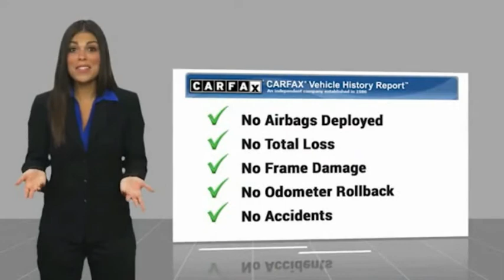2016 Ford Escape HEMET BEAUMONT MENIFEE PERRIS LAKE ELSINORE MURRIETA 224078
2016 Ford Escape FWD 4dr SE

GOSCH FORD HEMET PROUDLY SERVING HEMET, BEAUMONT, MENIFEE, PERRIS, LAKE ELSINORE, MURRIETA, AND SURROUNDING SOUTHERN CALIFORNIA LOCATIONS. THIS WHITE 2016 Ford ESCAPE IS EQUIPPED WITH A EcoBoost 1.6L I4 GTDi DOHC Turbocharged VCT, AUTOMATIC TRANSMISSION, AND RECEIVES AN ESTIMATED 23 City/32 Hwy MPG. GOSCH FORD HEMET 150 CARRIAGE CIRCLE HEMET CA 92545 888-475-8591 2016 Ford ESCAPE FWD 4dr SE CARFAX One-Owner. Clean CARFAX. Oxford White 2016 Ford Escape SE FWD 6-Speed Automatic EcoBoost 1.6L I4 GTDi DOHC Turbocharged VCT Exterior Parking Camera Rear, Steering wheel mounted audio controls, SYNC Communications & Entertainment System, Telescoping steering wheel, Tilt steering wheel, Wheels: 17 Alloy Sparkle Silver Painted Alloy. Please Call GOScH Ford for more information. Recent Arrival! 23/32 City/Highway MPG Awards: * 2016 KBB.com Brand Image Awards Welcome to Gosch Ford! Located in Hemet, CA, Gosch Ford is proud to be one of the premier dealerships in the area. From the moment you walk into our showroom, you'll know our commitment to Customer Service is second to none. We strive to make your experience with Gosch Ford a good one ?? for the life of your vehicle. Whether you need to Purchase, Finance, or Service a New or Pre-Owned Ford, you ??ve come to the right place. Reviews: * Turbocharged engines deliver strong performance and high fuel economy; many high-tech features; agile handling; high-quality cabin; comfortable seating. Source: Edmunds Stock #: 8-224078 | VIN: 1FMCU0GXXGUA11834 | 2016 Ford Escape FWD 4dr SE ALLOY WHEELS TRACTION CONTROL POWER WINDOWS Gosch Ford Hemet